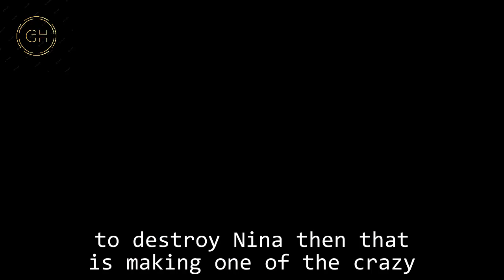General Hospital Shocking Spoilers Lois brought Brenda back, founding L&B Records to control BLQ